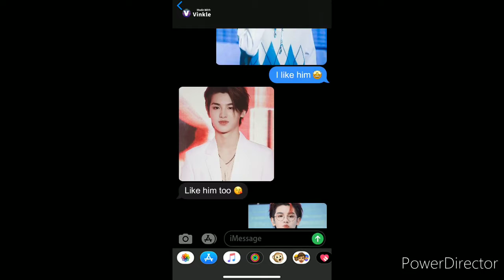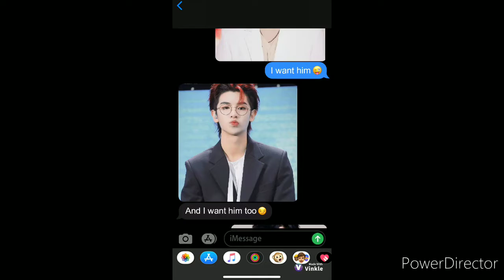Justin Hwang Edits 1, 2, & 3